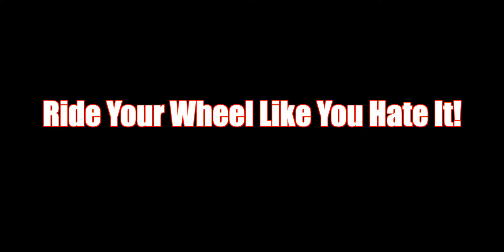WELCOME TO MY CHANNEL LET'S ROLL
TIME TO WHEEL & DEAL